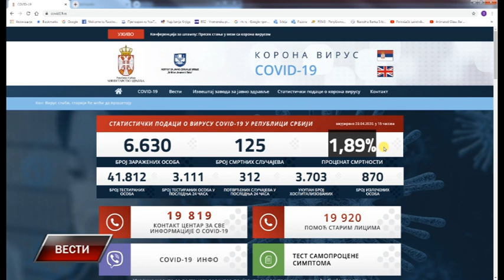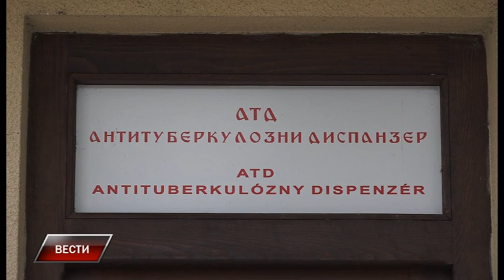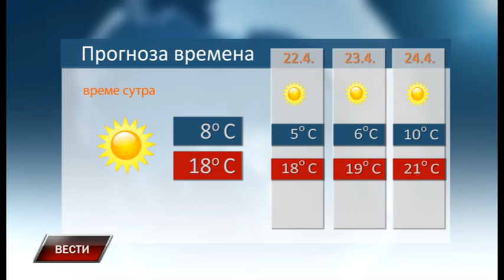Vesti 20 4 2020